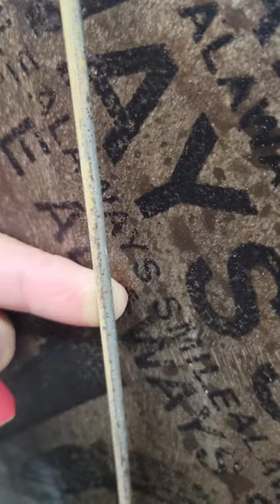Female Golfer Golfing 3D Wall Art Painting on Metal Canvas FAM-0677